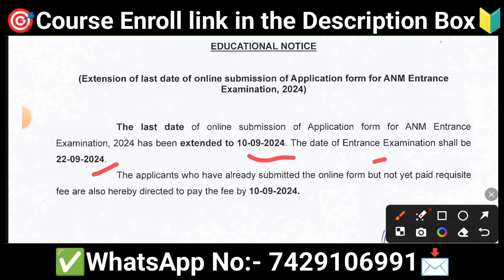SSUHS ANM Nursing💪এই বছৰৰ অন্তিম সুযোগ🔥Exam Date Extended?🤯MUST WATCH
(Explore our app for exclusive resources, videos, and tools to enhance your learning journey.)

(Stay updated with the latest announcements, tips, and community discussions.)

(Learn from our expert videos, tutorials, and exam tips to stay ahead in your preparation.)

(Don’t miss out on the latest updates, tips, and behind-the-scenes content. Follow us now!)

(Connect with like-minded individuals, share ideas, and be part of our vibrant community.)

(Be a part of our growing community for regular updates and engaging conversations.)

(For any inquiries, feedback, or business opportunities, write to us directly.)

gnm
gnm counselling
golaghat engineering college
fitness certificate
veterinary exam
vfa viva questions
fitness certificate
veterinary exam
cit kokrajhar
dhs result
fitness certificate
assam cee
assamjobupdates
bikash2025

Bsc nursing
CEE Important Question Answer
Ssuhs